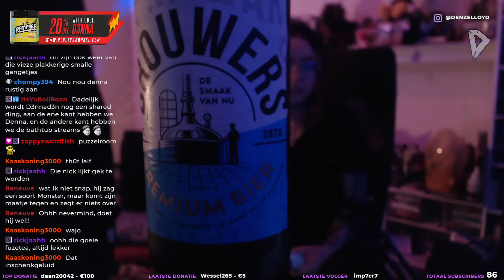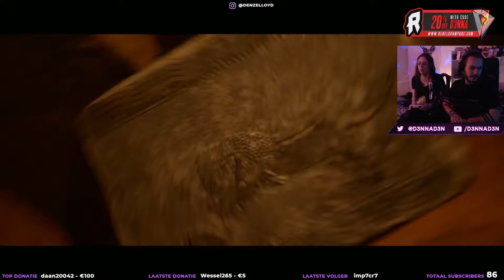SALIM DE LEGEND ► House of Ashes met mijn VRIENDIN #3 // Nederlands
Welkom bij weer een nieuwe aflevering van House of Ashes, een nieuwe serie die stukje bij beetje tussen alle andere series wordt geüpload.  Ik speel deze game in Movie Night mode, met mijn vriendin Iris. We proberen de keuzes zo goed mogelijk te maken, puur op gevoel.

We hebben deze game al gespeeld eind 2021 op Twitch, dit zijn de Twitch streams in afleveringen geknipt. Wil je live bij mijn streams zijn?

The Dark Pictures Anthology is een reeks opzichzelfstaande, filmtechnische horrorgames, ontworpen om een nieuwe, gruwelijke ervaring te presenteren op regelmatige basis. Elke game staat op zichzelf en zal een compleet nieuw verhaal, met een nieuwe setting en een nieuwe cast met personages tonen.

De voortgang van de spelers zal worden bijgehouden door de Curator, een alwetende gids die de keuzen van onze hoofdfiguren tot zich neemt. The Curator is tijdloos, en slaat de verhalen van leven en dood op in zijn eigen kleine sectie van een uitgebreide bewaarplaats die elk verhaal dat ooit is verteld bevat.

Little Hope is de tweede game uit deze reeks. Opgesloten en geïsoleerd in de verlaten stad van weinig hoop, moeten 4 studenten en hun professor ontsnappen aan de nachtmerrieachtige visioenen die hen meedogenloos achtervolgen door een ondoordringbare mist. Terwijl ze door de stad reizen op zoek naar een manier om te ontsnappen, moeten ze de betekenis van deze gebeurtenissen, de wortel van het kwaad, begrijpen en hoe deze rechtstreeks met hen verbonden is.

Bedankt Day One MPM & Bandai Namco, voor de digitale review key!

▪ D3NNA ツ

✔ Duimpje omhoog
✔ Deel

REBELS RAMPAGE x D3NNAD3N

Ik kan met trots melden dat ik onderdeel ben van Team Rebels Rampage !!

Op zoek naar een alternatief voor koffie en andere bullshit energydrankjes? Bestel dan snel je tubes op de website van Rebels Rampage, met kortingscode ‘D3NNA’, voor 10% korting ツ